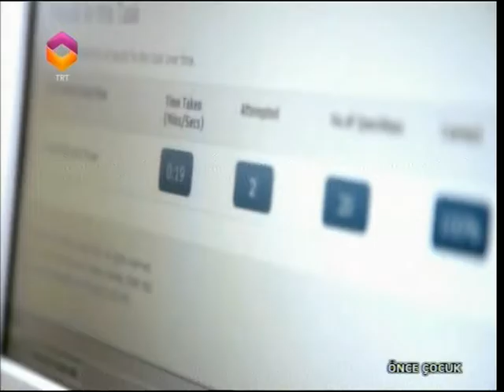Çocuk- İnternet ve Sosyal Medya 1-Uzm.Psk.Tuğba Demiröz